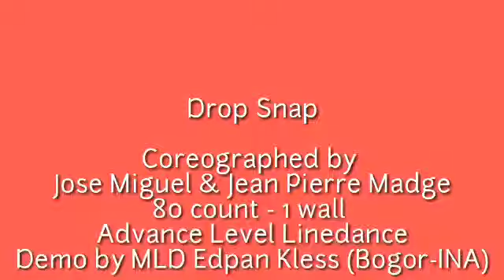Drop Snap - Linedance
Coreographed by Jose Miguel & Jean Pierre Madge.
80 count - 1 wall
Advance Level Linedance.
Demo by MLD Edpan Kless (Bogor-INA).